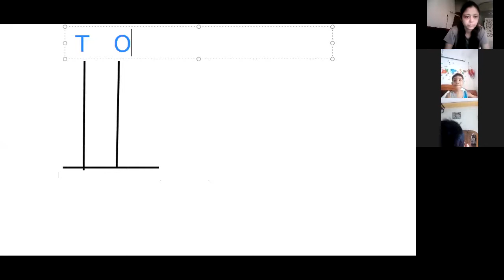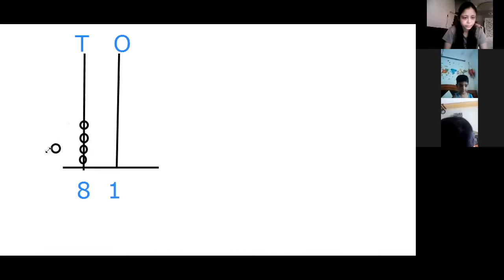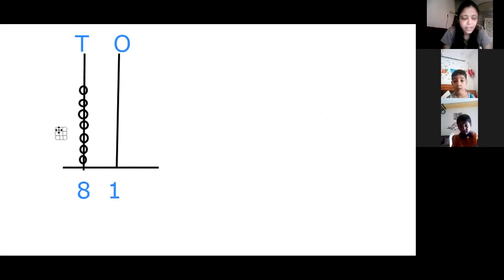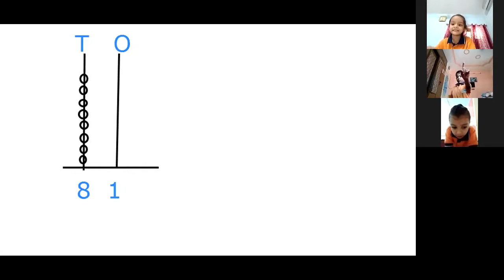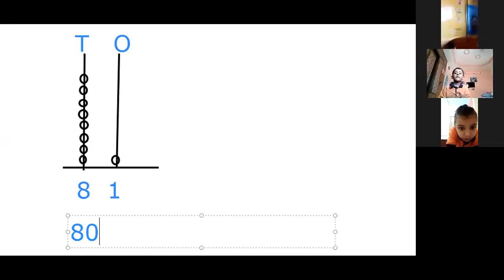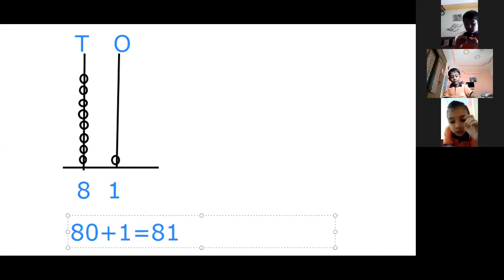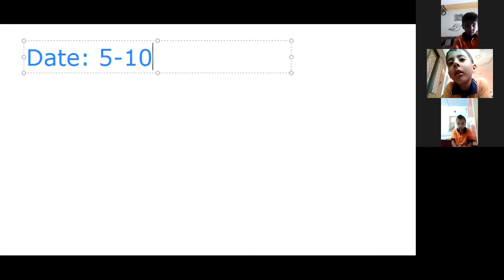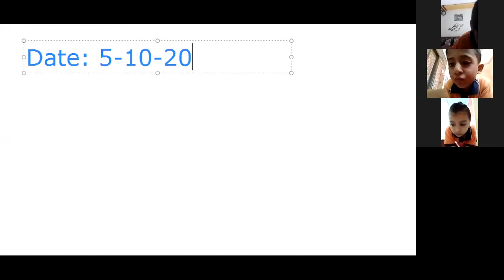5th OCTOBER Srkg period 1